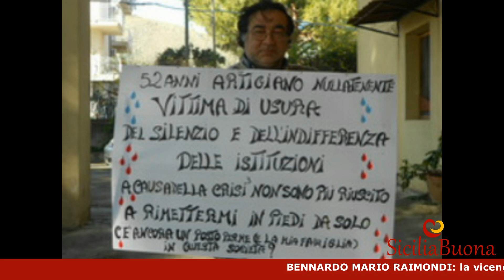Bennardo Mario Raimondi: Appello dell'artigiano siciliano che ha denunciato il racket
Bennardo Mario Raimondi è caduto nella trappola degli usurai nel 1998. Dopo aver ricevuto pressioni e minacce, vende i propri averi e la propria casa per pagare i debiti e gli altissimi interessi maturati.

Alla fine, però, decide di denunciare i suoi strozzini, anche se non immagina che il prezzo da pagare sarà altissimo dal punto di vista sociale e non solo.

Una scelta non facile che apre le porte ad una nuova vita con nuove difficoltà.

Bennardo Mario Raimondi racconta in questa intervista telefonica per Siciliabuona il lungo e faticoso percorso di chi sceglie da che parte stare, schierandosi dalla parte della legalità.
Molte volte si sentirà solo ed abbandonato in questi anni, momenti di sconforto dovuti anche a vicissitudini familiari e a problemi economici che pesano maggiormente con l'arrivo della crisi economica causata dall'emergenza sanitaria.

Eppure Bennardo non rinnega la sua scelta ed invita chiunque si trovi in condizioni simili a denunciare.

Adesso, però, c'è la vita che verrà, il domani da costruire, la famiglia da aiutare, una normalità e serenità da riconquistare.
Bennardo non vuole elemosina, ma chiede di poter lavorare e guadagnarsi da vivere, di svolgere il proprio mestiere di artigiano e di tramandarlo ai più giovani perché la sua arte non sia perduta.